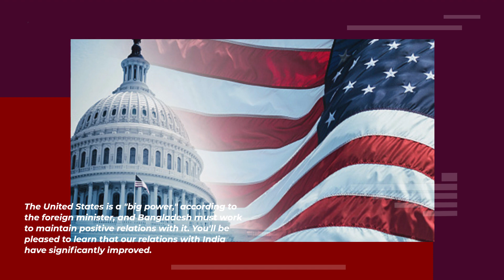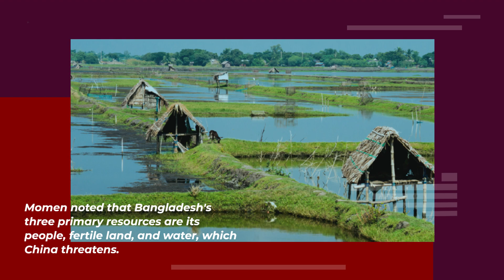Chinese are exploited Bangladesh must sustain positive relations with the US, India, and China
Chinese are exploited Bangladesh must sustain positive relations with the US, India, and China: Momen

In light of the significance of the nation, Bangladesh's foreign policy would remain balanced, according to Foreign Minister AK Abdul Momen today.

The US, India, and China are the three nations that present me with a challenge. These are strong nations. He said, "I have to keep the relationships with these three nations in such a way that we can have a better relationship with each nation."

At a citizens' forum on Bangladesh's accomplishments, possibilities, and problems, the minister spoke as the chief guest. The discussion was held at the National Press Club by the Bangladesh Study Group.

Momen emphasized that Bangladesh cannot disregard any nation and that it is still playing a balanced role in its relations with both China and India. "We must proceed while keeping harmony with them." Additionally, China has the upper hand thanks to its Brahmaputra water battle.

According to the foreign minister, Bangladesh has drawn attention because of its crucial position. He predicts that Asia will dominate the world in the future.

By 2040, Asia will account for almost 50% of the global GDP and 40% of global consumption.

The United States is a "big power," according to the foreign minister, and Bangladesh must work to maintain positive relations with it. You'll be pleased to learn that our relations with India have improved greatly.

According to him, Bangladesh's relations with India are entering a "golden chapter," and trade ties between the two nations are also improving.
Momen commended the Indian government for inviting Bangladesh to all meetings including the G20 Summit as a sign of respect.

The G20 foreign ministers' conference will take place in New Delhi, India, on March 1 and 2. The foreign minister is expected to attend.

He claimed that while maintaining harmonious relations with all the major nations is difficult, Bangladesh is fortunate to do so thanks to Prime Minister Sheikh Hasina, a "great and pragmatic leader."

The foreign minister also emphasized Bangladesh's cordial ties with the European Union, the Kingdom of Saudi Arabia, and countries in the Middle East.

Momen noted that Bangladesh's three main resources are its people, its fertile land, and its water, which is threatened by China.

If these three resources are used effectively, we will be able to realize the objective of "Sonar Bangla," he stated.

Momen praised the leadership of Prime Minister Sheikh Hasina and noted how her development initiatives had raised Bangladesh's stature internationally.

Bangladesh is now regarded as a model for economic development, according to the foreign ministry.

According to Momen, maintaining peace and stability is crucial to advancing progress.

We don't want to undermine stability and peace. Even now, he continued, "We are encouraging peace and stability in the region," noting the prosperous economies of those nations where peace and stability are ensured. At the debate led by Bangladesh Study Trust Chairman and former Vice Chancellor of National University Prof. Dr. Harun-or-Rashid, State Minister for Planning Dr. Shamsul Alam spoke as a special guest.

Prof. ASM Ali Ashraf of the Dhaka University Department of International Relations gave a keynote address, and Bangladesh Study Trust General Secretary TH M Jahangir welcomed everyone.